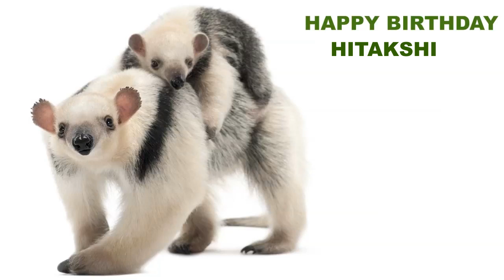Hitakshi Animals & Animales - Happy Birthday